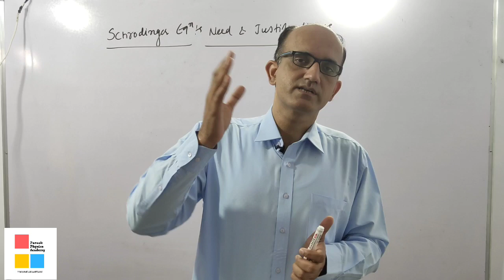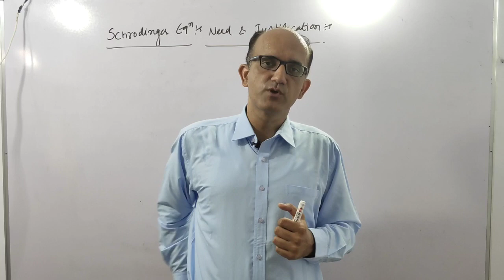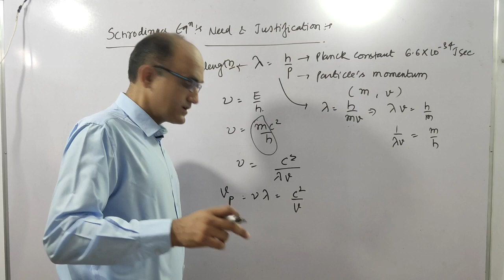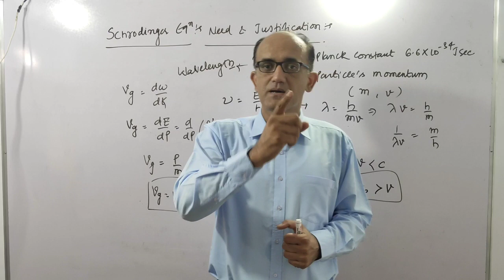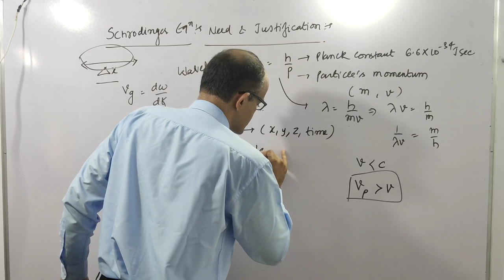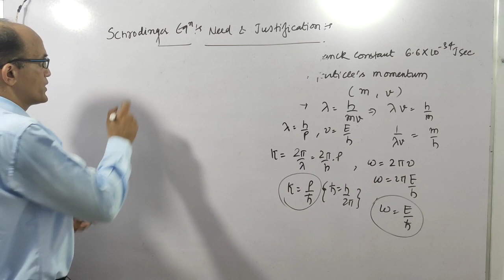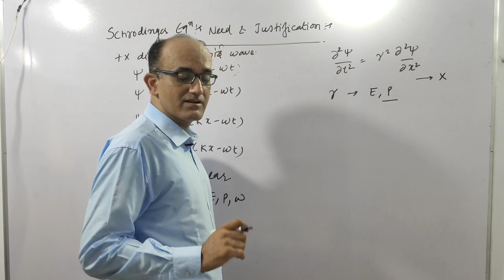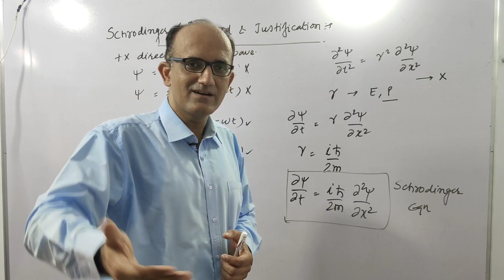schrodingerequation Schrodinger Equation In Hindi (Schrodinger Wave Equation In Hindi)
Schrodinger Equation In Hindi Schrodinger Wave Equation
In quantum mechanics we required a mathematical wave function to describe the motion of a moving particle and for this wave function we require a differential equation this equation is known as Schrodinger equation

My Gear

50mm lens